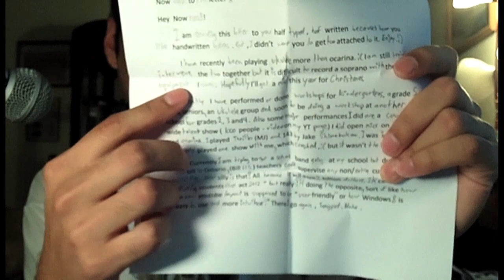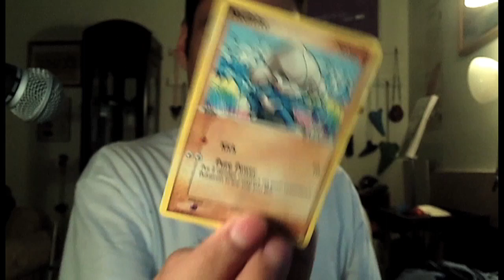Season 2 of Mailbag! (Mailbag 22)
My first Mailbag of 2013! My apologies for three reasons: 1) It's been months since my last mailbag video, 2) this video was actually recorded two weeks ago and I haven't had time to edit it and 3) I accidentally left the reverb up on my mixer, so the entire video sounds like I'm in a cave :( But aside from that, I'm going to once again try to post a new mailbag every week, so keep the mail coming (address below)!

Check out my album on Kickstarter to support me and the ocarina!